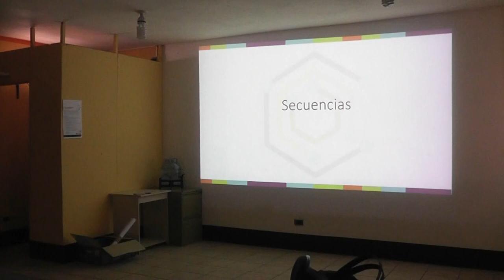Jóvenes iniciaron curso del proyecto Valentina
Patzún, como estaba previsto esta tarde inició el curso del "Proyecto Valentina, que se realizará todos los miércoles y viernes de dos a cinco de la tarde.  Se espera que el curso finalice a fines del presente año.